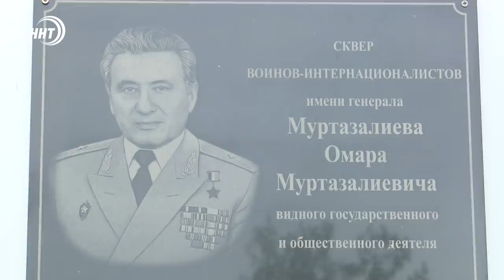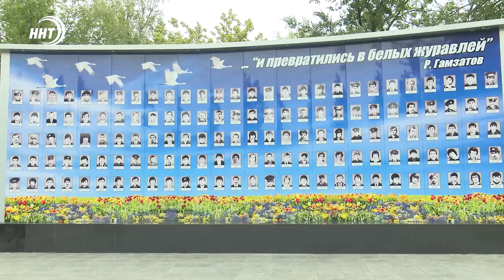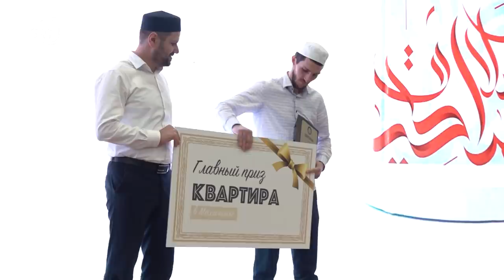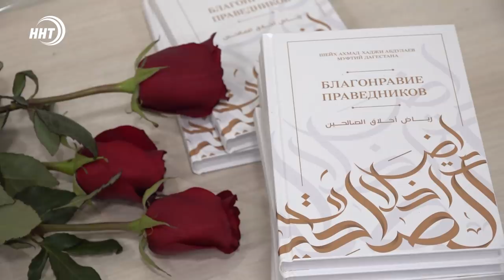Новости Дагестана за 6.09.2021 года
1. Светлая память героям. Сквер воинов-интернационалистов в Махачкале теперь будет носить имя генерала Омара Муртазалиева.
2. Главный приз нашел своего хозяина! Определен победитель Всероссийского конкурса по книге «Благонравие праведников».
3. Четыре золотые и две бронзовые медали. Таков результат, с которым дагестанские боксеры завершили свое выступление на чемпионате России.